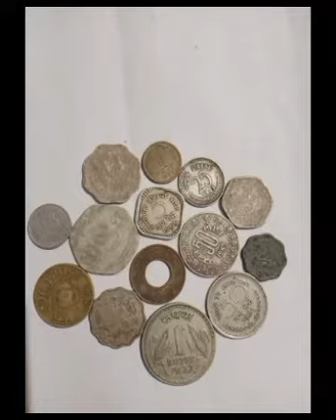old is gold